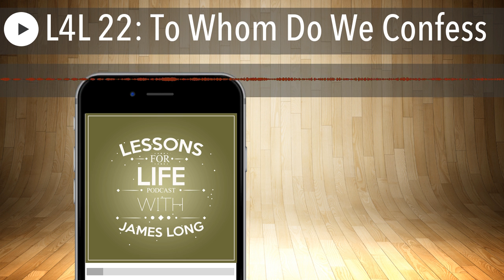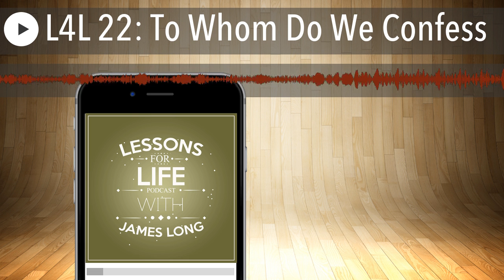L4L 22: To Whom Do We Confess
Show Notes

1.      To whom do we confess?

a.      All sin is confessed to God

b.      Sin may be also confessed to others:

c.       When we are seeking help from stronger, more mature Christians (Gal. 6:2)

d.      When we confess an offense to someone whom we have sinned against, in order to seek their forgiveness.